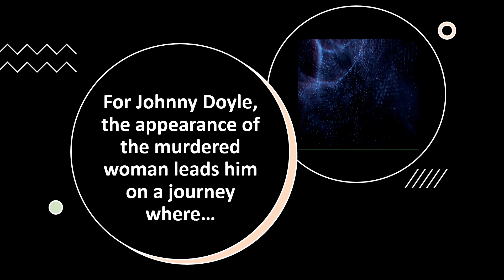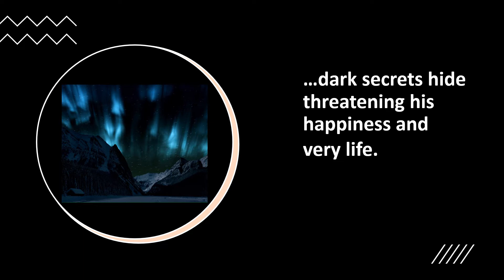Marie O'Day, a haunting mystery novel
A strange discovery in an old barn unearths a murder that happened long ago. Who is the body in the black box that became a carnival attraction in the 1950's? They called her Marie O’Day. Who is she? What does she want with the man who found her? For Johnny Doyle, the discovery of the murdered woman leads him on a journey where dark secrets hide threatening his happiness and very life.